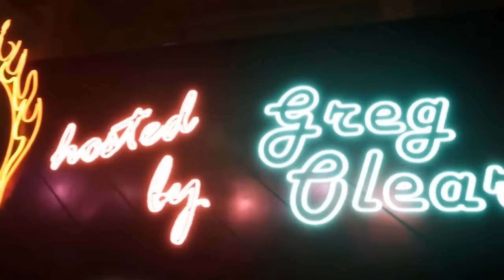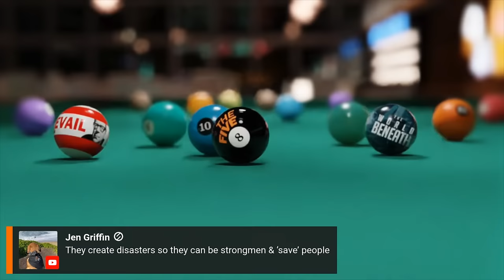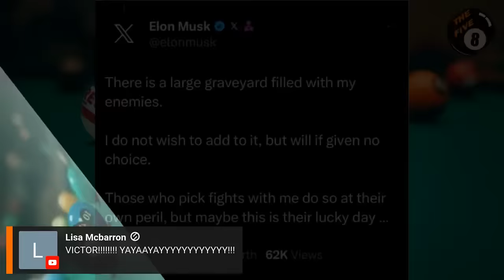72: A Large Graveyard Filled With My Enemies (with Victor Shi)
Stephanie Koff & Greg Olear LIVE on Friday night!

Victor Shi, the youngest elected Delegate for Joe Biden in 2020, is a writer, speaker, organizer, activist, podcast co-host, and a freshman at UCLA, where he intends to major in American Literature and Culture and is a member of the school’s Daily Bruin and Political Union clubs.